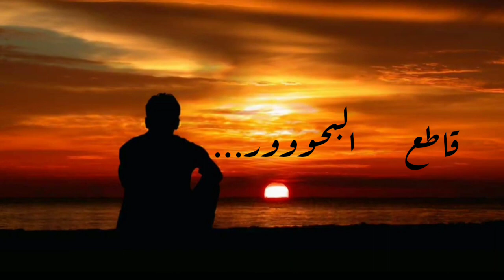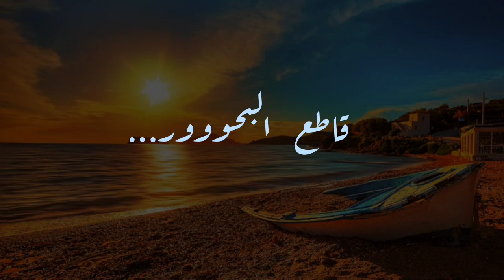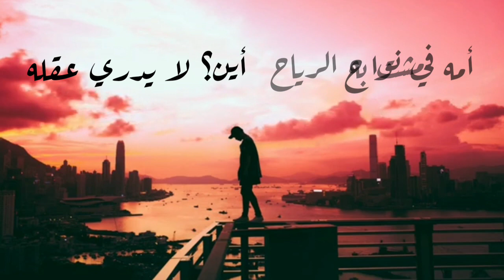قاطع البحور - أمين بابيلون | Babylone - Kataâ Lebhour [Lyrics/Cover]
A cover to the latest Amine Babylone's song "Kataa Lebhour" ,Hope u like it!

Facebook : Abd El Djalil Halisse